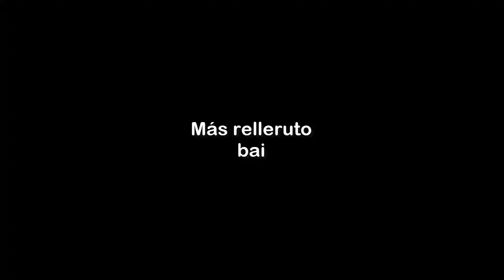Pokémon Luna DualLocke #42 ¡La Señora Splatoon!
Ultima batalla contra Samina, en un lugar muy épico como debe de ser, en el UltraEspacio, esperemos vencerla sin ningún problema.

*Si quieren que le ponga un mote a un Pokémon solo comenten*

- REGLAS DEL DUALLOCKE –
- Tenemos 10 vidas, en caso de perder todas las vidas se acaba el locke.
- Cuando se te acaban las vidas puedes seguir jugando pero con vidas negativas, esto se decidio para poder terminar el juego aunque ya hayas perdido el Locke.
- Si debilitan a un Pokémon este es considerado como muerto, por lo que no se podrá usar más.
- Solo se puede capturar al primer Pokémon de cada ruta. En caso de que toque repetido puedes atrapar al siguiente.
- Queda prohibido la compra de objetos curativos en tiendas.
- Solo se pueden utilizar los objetos que se encuentren a lo largo de la aventura.
- No se pueden usar objetos fuera de combate.
- Despues de cada prueba en el juego, tendremos que luchar.